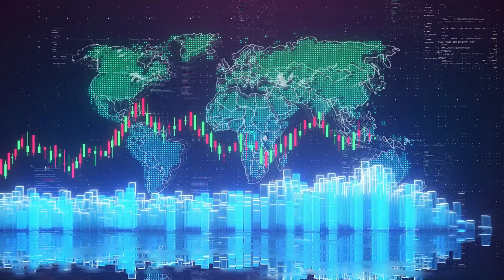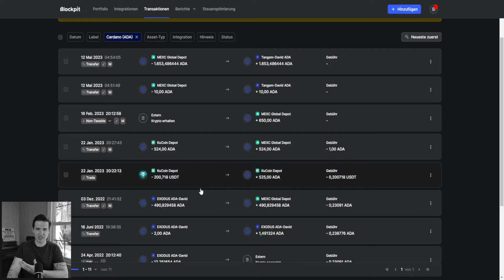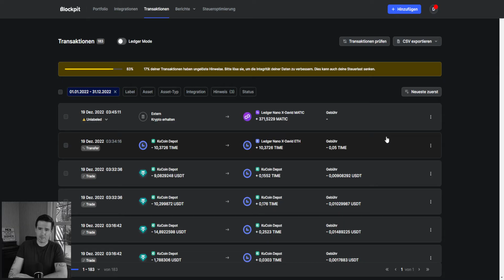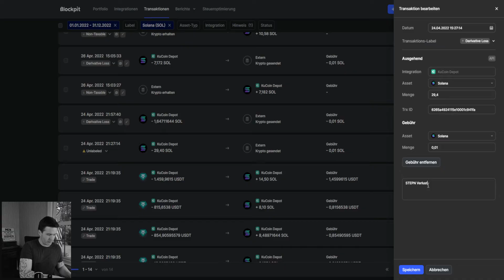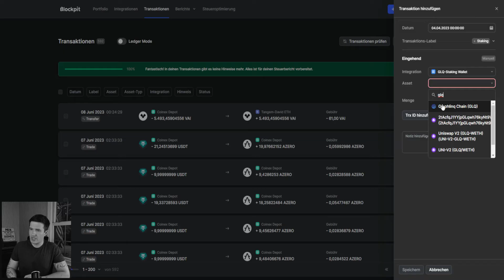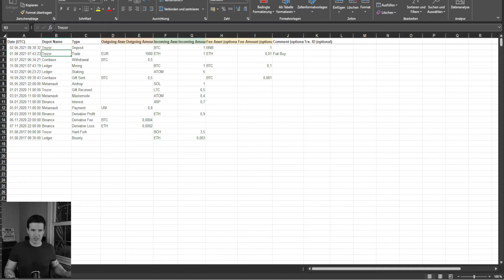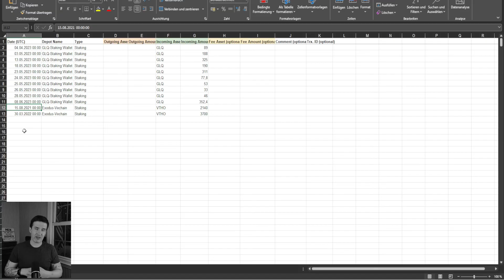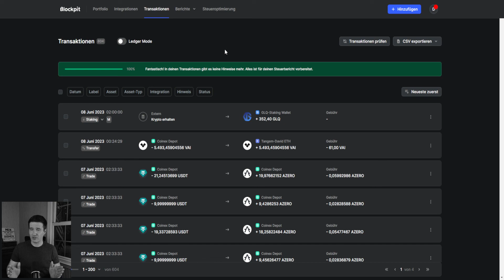Blockpit - Fehler beheben | Transaktionen klassifizieren | Staking | Verluste uvm.-Deutsch/German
0:00 - Start
1:37 - das erwartet Dich heute!
2:15 - Transaktionen zusammenfügen (Mergen) ADA
3:42 - Transaktionen Ausblenden
4:35 - wieder einblenden von Transaktionen
5:09 - gekaufte Kryptos richtig klassifizieren
6:47 - Verluste eintragen/ geltend machen
8:06 - Staking-rewards eintragen/ manuell nachtragen Variante 1 (VET, VTHO, GLQ)
10:38 - Staking-rewards eintragen/ manuell nachtragen Variante 2
15:45 - Fazit
14:33 - Staking im Steuerreport sichtbar
16:36 - Abspann